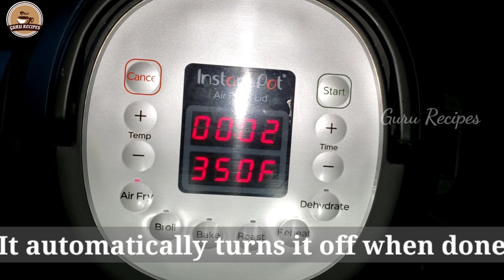Air Fryer Crispy Wheat Pin Wheels | Instant Pot Air Fryer Lid | Duritos Wheels Wheat Snack